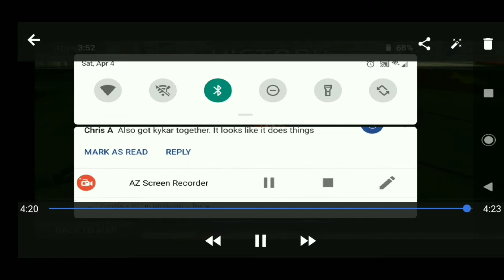Chemo Vs the World! A Quiet City (with audio)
Hey guys, OgreBarberian here, this time with audio commentary, since i forgot to turn it back on.  ;-P

In this episode we are taking the first of the 10 day hero challenges for Captain Boomerang.

Please let us know if you want more Chemo Vs the World!